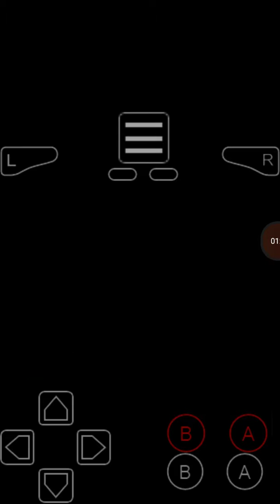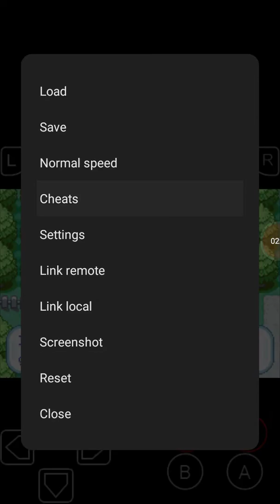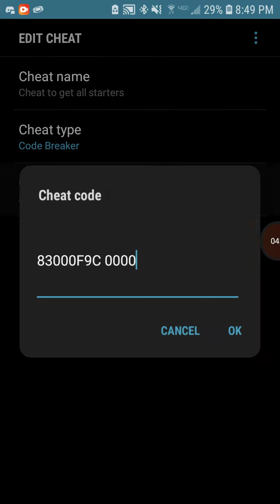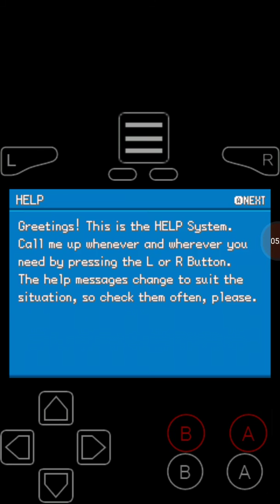POKEMON FIRE RED POKEMON LEAGUE GLITCH (PRETTY FUNNY)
A glitch happens in the poke league watch to find out!